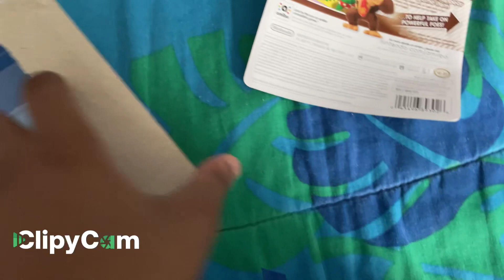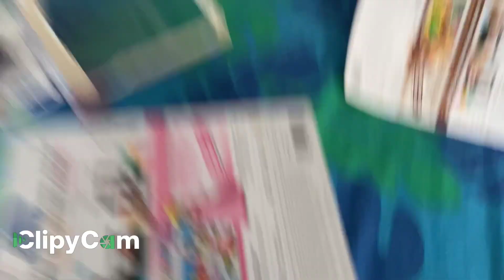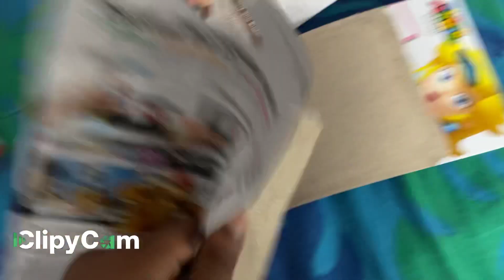Amiibo and Mario, plush and baby Daisy, plush ￼